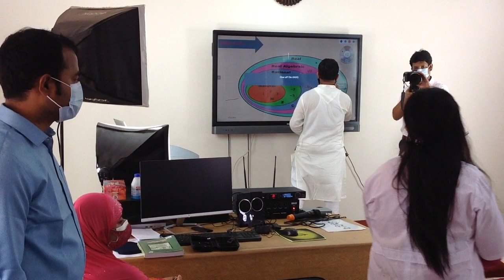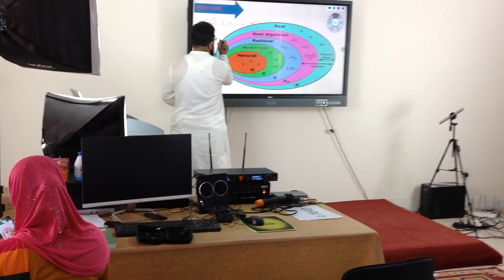উইলসের কলেজ প্রভাতী শাখার ছাত্রীদের আনন্দঘন ক্লাস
Head Office: 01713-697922, Shantinagar, Palton, Dhaka - 1217.
Corporate Office: 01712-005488, Jhilmil project, Keranigonj, Dhaka - 1310.
Zonal Office: 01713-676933, Bogartek, Barobari, Gazipur - 1704.
Local Office: 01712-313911, Fassiongonj, Charfassion, Bhola - 8340.

আলোকিত মানুষের সন্ধানে - Search For Bright Peoples